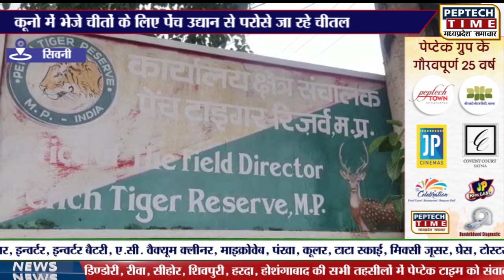कूनो में भेजे चीतों के लिए पेंच उद्यान से परोसे जा रहे चीतल